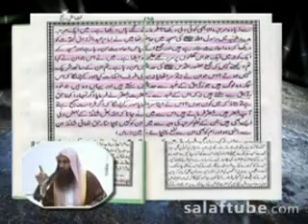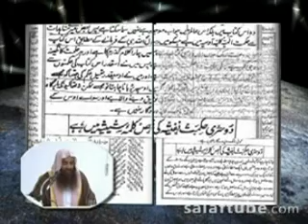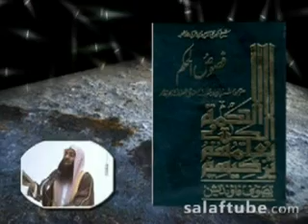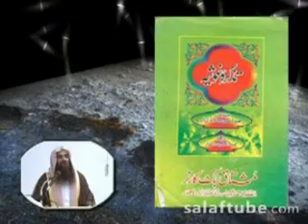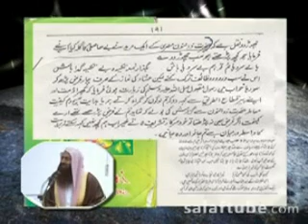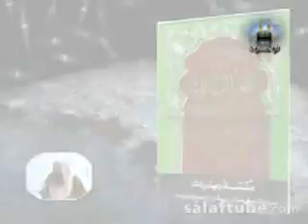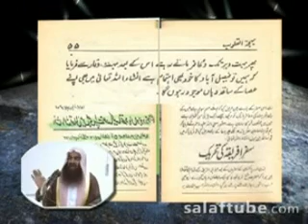Apna Imaam Kis Ko Banaein 5 / 12 Sheikh Tauseef Ur Rehman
owais raza qadri naat Wah Subhan Allah Geotv Qtv Ary 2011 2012 tahir ul qadri minhaj ul quran ilyas attar qadri FaizaneMadina Faizan Madina Dawateislami irfan shah mashadi dr israr ahmed maulana tariq jameel bayan tablighi jamaat ijtima deoband deobandi munazara dr. zakir naik peace tv conference open question and answer session wahabi shirk bidat bidati barelvi coke studio arif lohar meesha shafi jugni urdu express news pakistan imran khan imran khan tehreek-e-insaf cricket pakistani punjabi stage drama HASB E HAAL funny sunnitalk SUNNI barelvi shirk FUNNY Allah Muhammad SAW sheikh tauseef ur rehman touseef talib tayyab sheikh meraj rabbani sunni shia naat mazar JAPAN DHAMAAL data ali hajveri data darbar khawaja mere khawaja ajmer sharif dargah HOTMASALA JAPAN DHAMAAL DHAMAL Lal Meri Pat Rakhiyo Bhala shazia khushk dhamaal sindhi Qalandri Dhamal Nusrat Fateh Ali Khan Qawwali